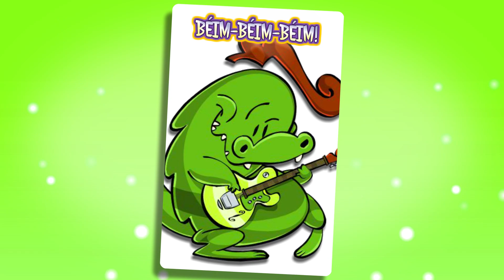Brincadeiras Infantis - Jogo do Jacarelvis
Brincadeiras infantis, como amarelinha, girar como um peão, fingir que está voando, tudo guiado pelo amigão das crianças, o JACARELVIS!

Acompanhe todos os desenhos animados e músicas infantis animadas do Jacarelvis e Amigos no nosso canal

Jacarelvis e Amigos ® é um projeto criado e produzido pelo Animar Estúdio